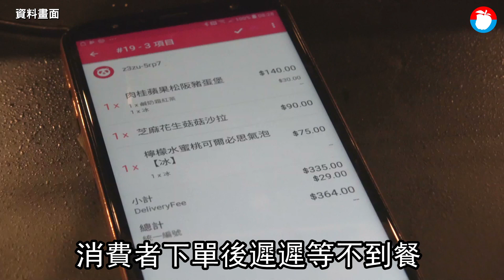給消費者道歉碼補償 裝笑維?foodpanda客服:此碼不存在 | 台灣 蘋果新聞網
外送平台foodpanda前天（11/13）中午12時至下午4時半發生系統異常，消費者下單後遲遲等不到餐，事後foodpanda致歉並附上70元折扣碼補償，但有消費者向《蘋果新聞網》投訴，指折扣碼無法使用，向客服反映，竟得到「此優惠碼不存在」的回覆，感覺有夠差，對此foodpanda表示是個案，已協助更換新的序號。

新竹潘先生向《蘋果》投訴，指13日中午12時使用foodpanda外送訂餐，因APP顯示預估外送時間少於5分鐘，他認為訂單成功，但等到下午1時30分，餐點依舊沒來，雖然他選擇付現，並未被扣到款，但中午吃飯時間沒飯吃，心情還是不好。